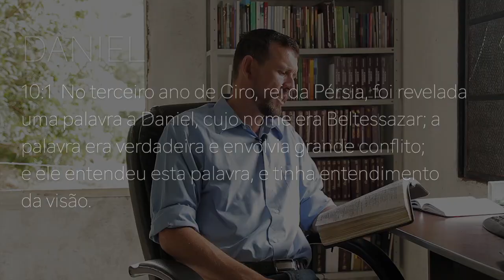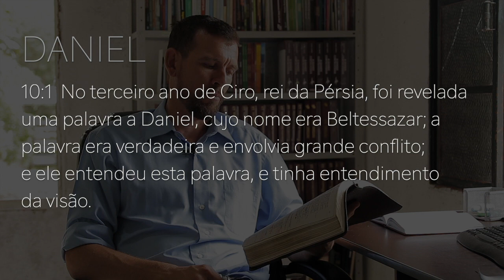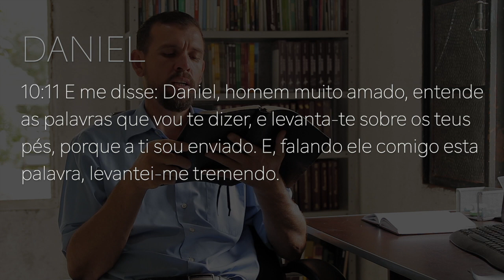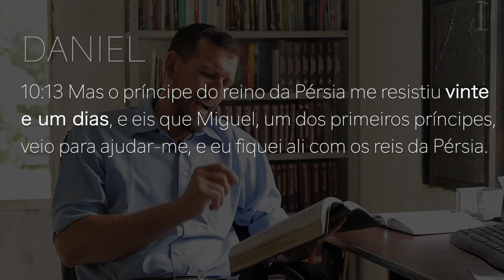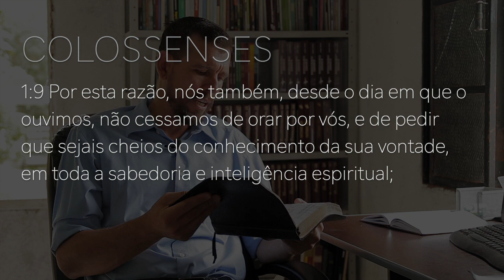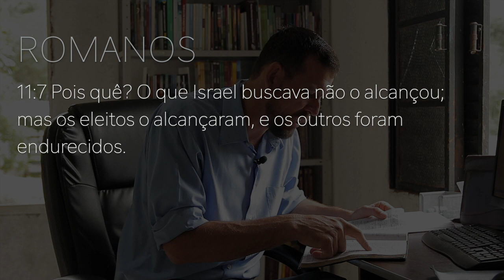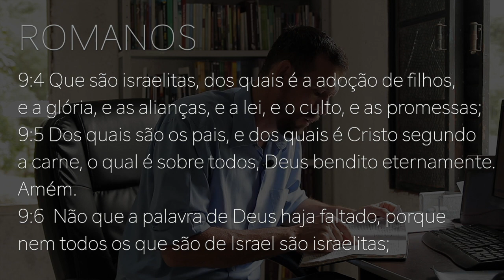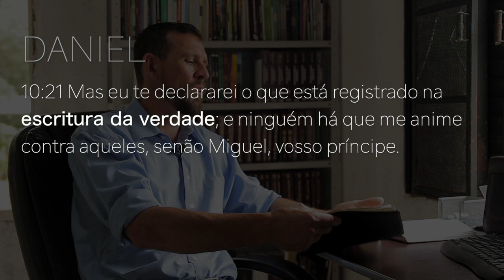231 - DANIEL 10 - O INÍCIO DO GRANDE CONFLITO